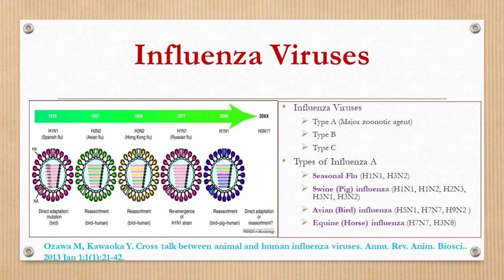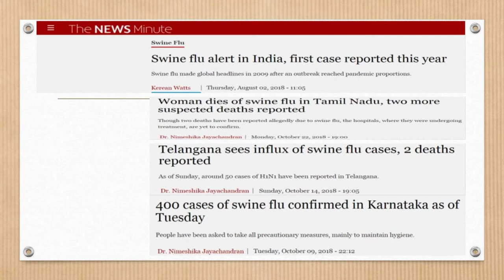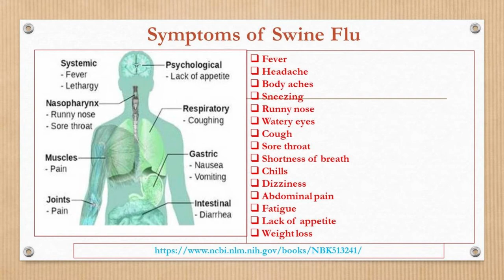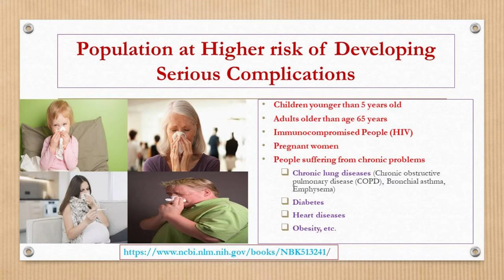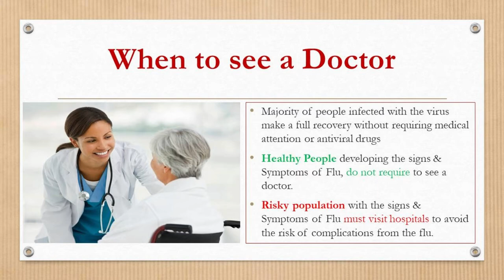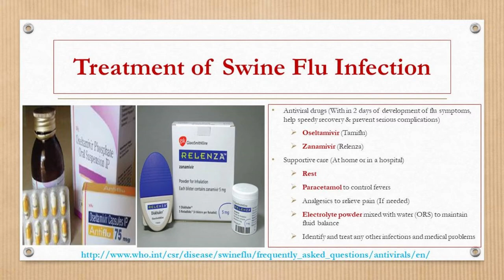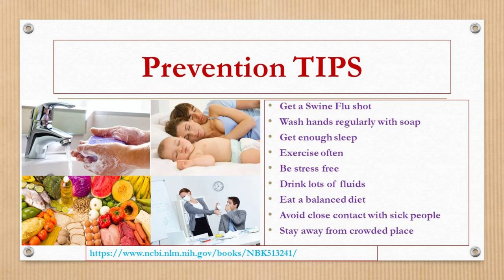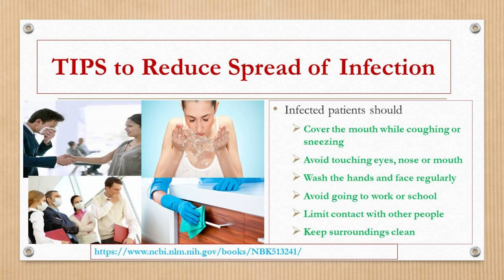பன்றிக் காய்ச்சலை பார்த்து யாரும் பீதியடைய தேவை இல்லை - ஒரு சிலரை தவிர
பன்றிக் காய்ச்சல், பறவை காய்ச்சல், குதிரை காய்ச்சல் என்பவை ஒவ்வொரு வருடமும் வரக்கூடிய ஃப்ளு காய்ச்சல் போன்றது தான். இவை அனைத்தும் சுவாச மண்டலத்தை பாதிக்கும் வைரசால் வரக்கூடிய பிரச்சினைகள் தான். பெரும்பான்மையான மக்களுக்கு இந்த வகை வைரஸ்களால் பெரும் பாதிப்புகள் ஏற்படாது. காய்ச்சல், மூக்கடைப்பு, தலைவலி, உடல்வலி, மூட்டுவலி, போன்ற அறிகுறிகள் மட்டும் தோன்றும். ஓய்வு, நீர்ச்சத்து, மற்றும் பாராசிட்டமால் போதும் பெரும்பான்மையானவர்களுக்கு.

Risky Population மட்டும் சுவாச பிரச்சினைகள் அதிகரித்தால் உடனடியாக மருத்துவ உதவியை நாட வேண்டும்.